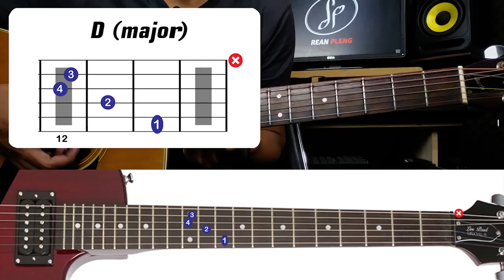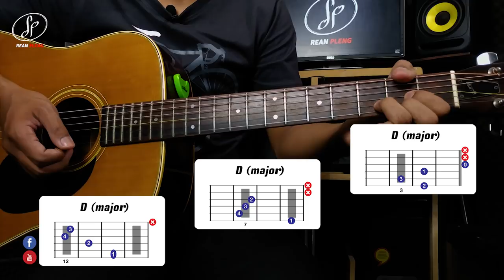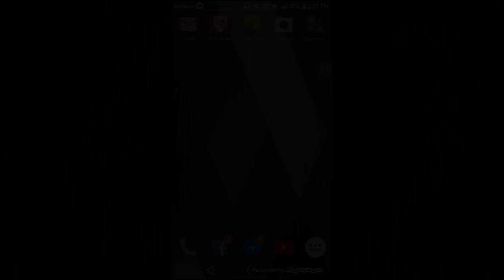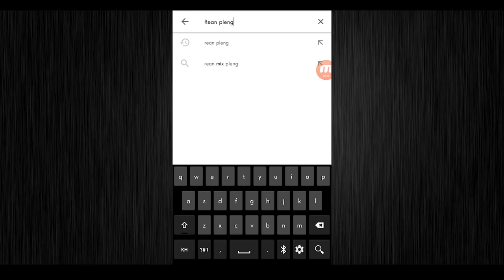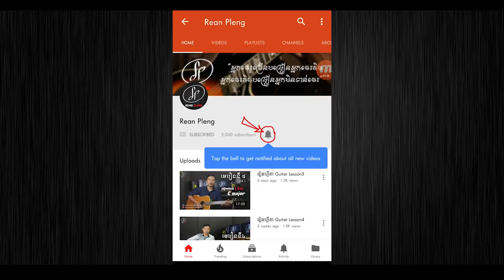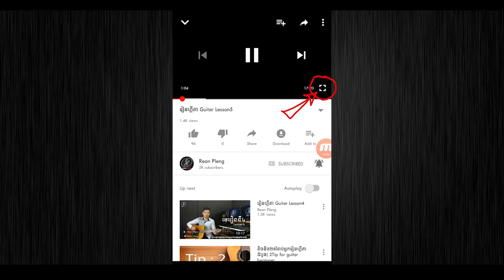រៀនហ្គីតា (Guitar Lesson6)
ខ្ញុំនឹងបង្ហោះវីដេអូដើម្បីចែករំលែកនៃការរៀនលេងហ្គីតា អ័គ តាំងពីមេរៀនទី1មករហូតដល់មេរៀនដែលធ្វើឱ្យបងប្អូនអាចចេះចាប់បទដោយខ្លួនឯងបាន។
    ខ្ញុំនឹងបង្ហោះនៅរៀងរាល់ថ្ងៃព្រហស្បត្តិ(សម្រាប់មេរៀនហ្គីតា) នឹងថ្ងៃអាទិត្យ(សម្រាប់មេរៀនអ័គ) នាពេលយប់ប្រហែលម៉ោង8pm។ខ្ញុំបាទរីករាយនឹងទទួលយកមតិរិះគន់ក្នុងចេតនាដើម្បីស្ថាបនា។អាស្រ័យហេតុនេះ សូមបងប្អូនរង់ចាំមើល និងចុចSubsrcibeដើម្បីតាមដានទាំងអស់គ្នា។សូមអរគុណ!!!